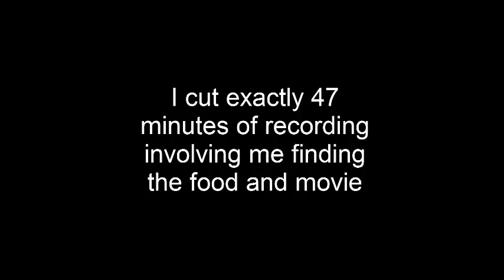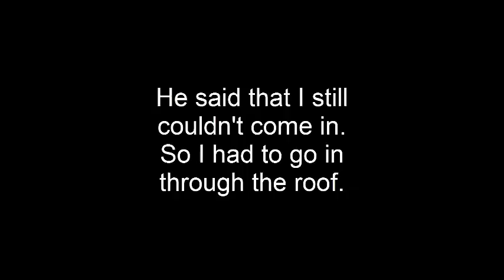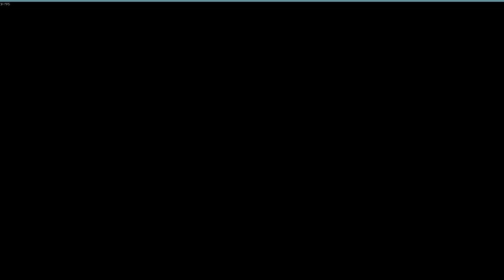Dying Light: Episode 3 - I hatePsychopaths Now...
Fuck everything...

Make sure to give that like button a black eye or I won't be happy.